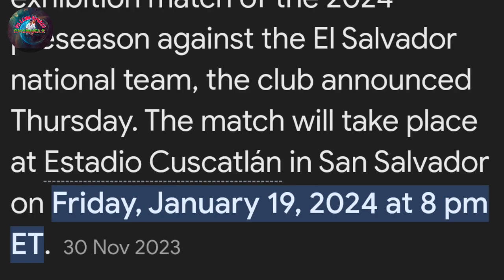Kan sa shongshit puk mynta ka tlang ha kine ki jingialehkai ka club u Lionel Messi